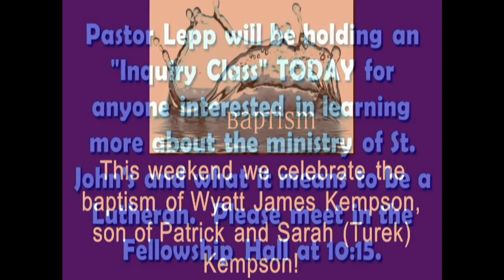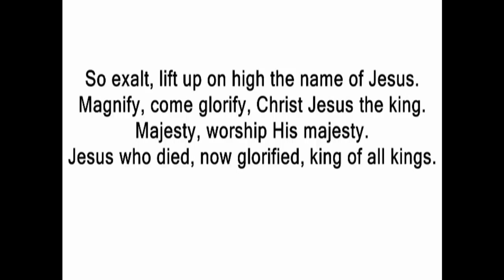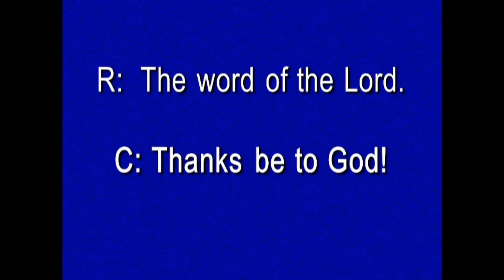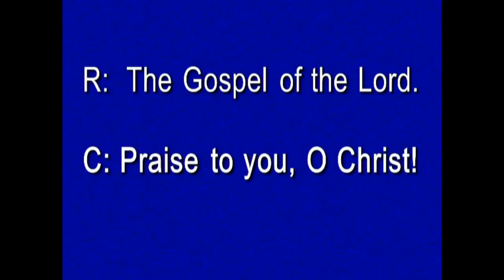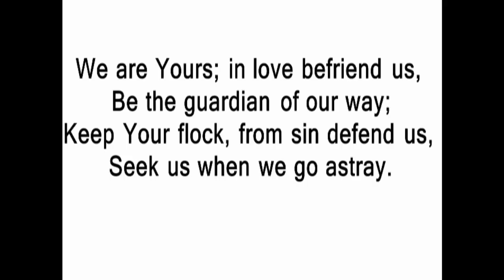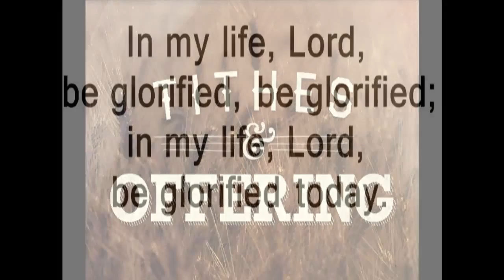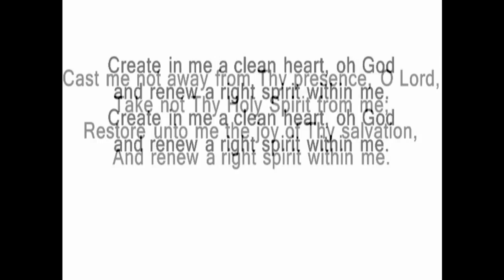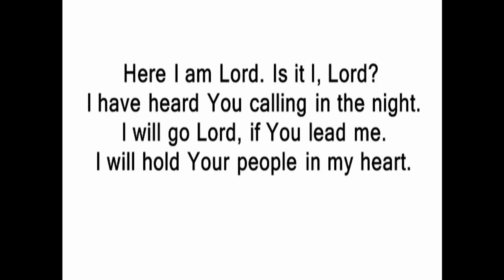St John's Mendota 4 17 16